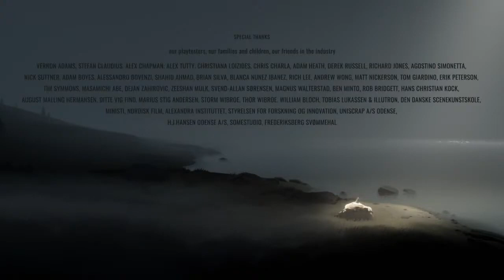Inside (4th Play)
A Dark and Moody all Black & White Game.  A tragedy, an adventure...